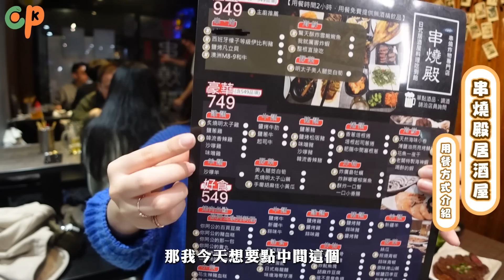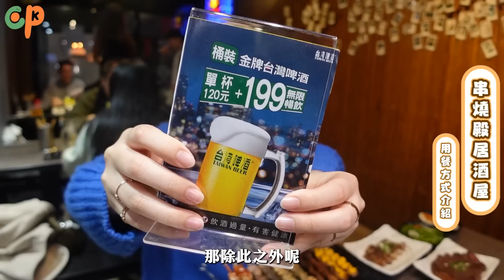549元起的居酒屋吃到飽😍環境有夠Chill~明太子系列必點｜串燒殿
串燒、炸物、烤物通通有！
可以用那麼划算的價格吃居酒屋
我還不吃爆🤩

◆ 前情提要
00:00 精彩預告
00:30 東區居酒屋串燒吃到飽 串燒殿 營業時間
01:09 串燒殿 店內環境 地址 電話 營業時間
01:33 菜單 價位 服務費 單人用餐 用餐時間 點餐方式
02:05 啤酒 調酒喝到飽
◆ 試吃評價
02:24 起司牛
02:55 桌面設施 醬料
03:05 新疆羊
03:24 炸廣島牡蠣
03:42 炙燒明太子雞
04:02 澳洲M8-9和牛
04:36 酥炸一口蟹
04:57 炙燒明太子山藥
05:21 蒜味牛
05:47 炒水蓮
05:57 鹽烤松阪豬
06:18 西班牙橡子等級伊比利豬
06:42 椒鹽四季豆
06:51 肥腸中間塞根蔥
07:12 老闆特製海神蝦
07:37 韓流香辣雞
08:14 先滷後烤七里香
08:33 玉米小時候
09:08 花魚一夜干
◆ 心得結語
09:58 共吃多少 花多少錢 整體CP值評價
11:01 幕後花絮

📍 串燒殿
價位：549元 / 749元 / 949元
加一成服務費